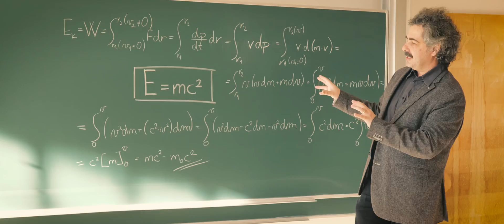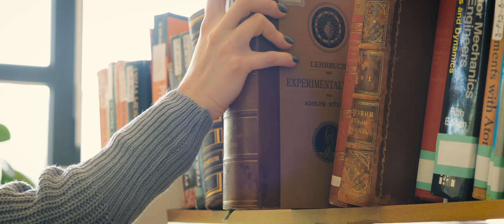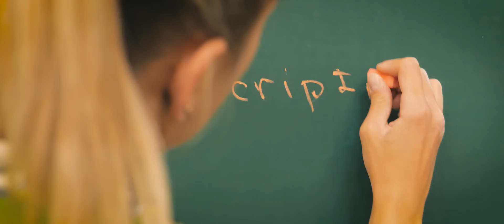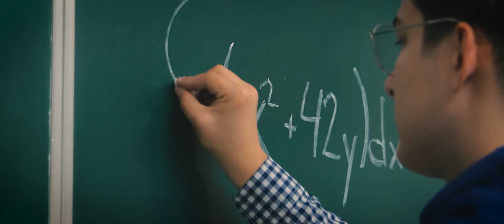MATFYZ - štúdium a veda - príďte to zažiť | Fakulta matematiky, fyziky a informatiky UK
MATFYZ - štúdium a veda - príďte to zažiť | Fakulta matematiky, fyziky a informatiky Univerzita Komenského v Bratislave
účinkovali: Denisa Beríková , Martin Csiba , Mária Rudolfová , Karolína Rudolfová , Renáta Dominiková , Alexandra Dyalee ,
 Zbyněk Kubáček , Richard Kollár , Juraj Tekel , Tomáš Vinař , Roman Nagy , František Kundracik , Klára Velmovská

scenár a réžia: Stanislav Griguš , Soňa Gažáková

ďalej spolupracovali: Lukáš Heldák, Petra Macková, Patrik Čechvala, Adriana Gersová, zajko Limen